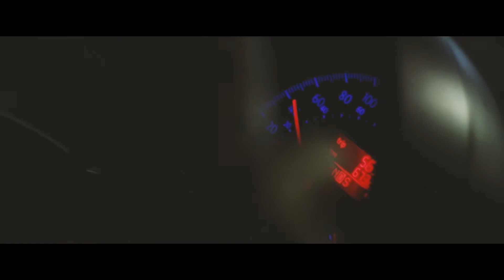Vivian - Círculo [Video Oficial]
Vivian - Círculo

Realizado por La Pecera Audiovisual

Créditos canción:

Círculo
Producción musical: Carlos Azocar
Grabación y mezcla: Patricio Portius de Santiago Records
Masterización: Francisco Holzmann de Holzmasters